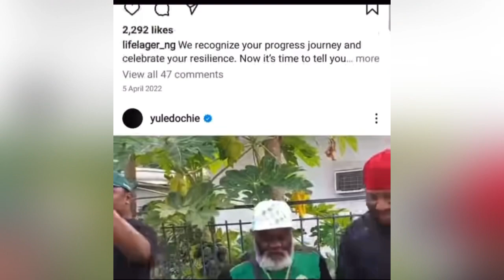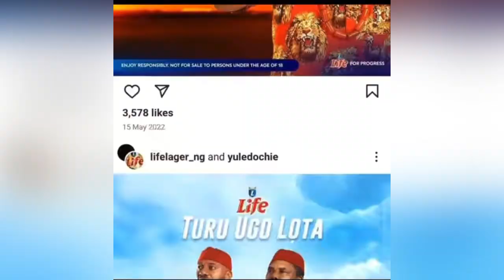Yul Edochie Throws Judy Out On Social Media As He deletes all her pictures from his Instagram page